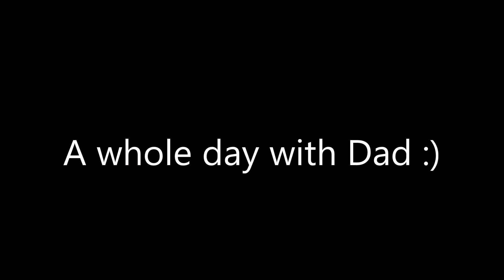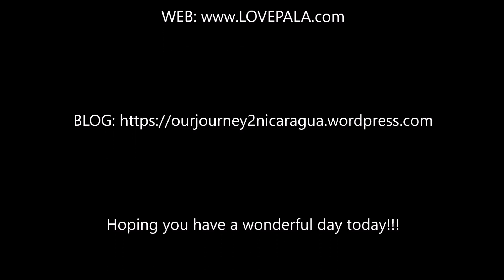Kickin it with Padre